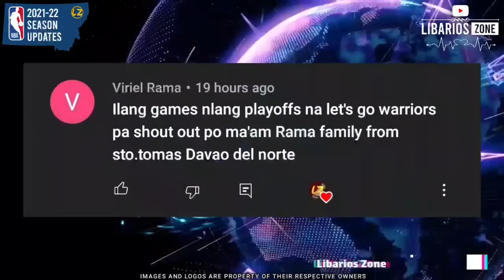NBA Standings Today as of MARCH 20, 2022 | NBA Game Results Today | NBA Tomorrow Games Schedule